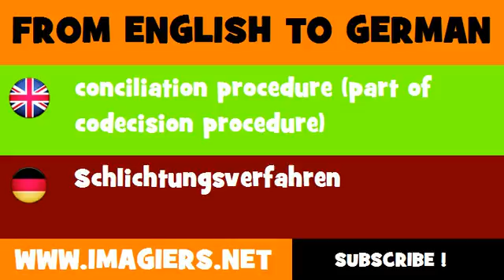DEUTSCH ENGLISCH = Schlichtungsverfahren